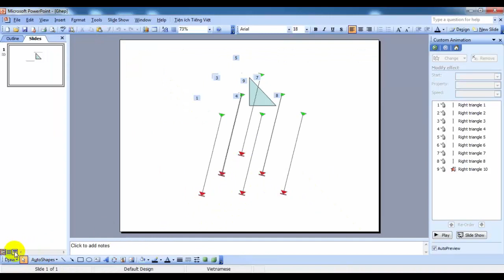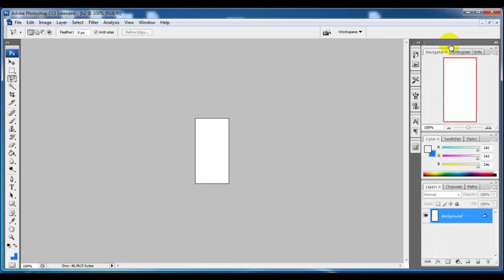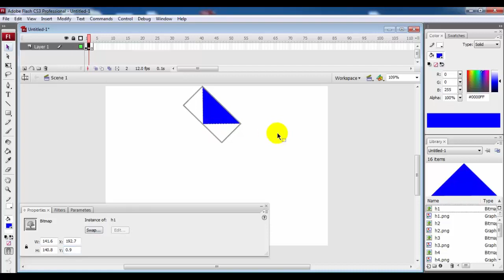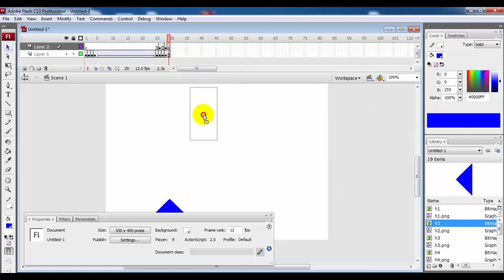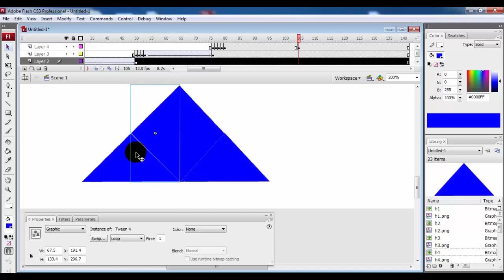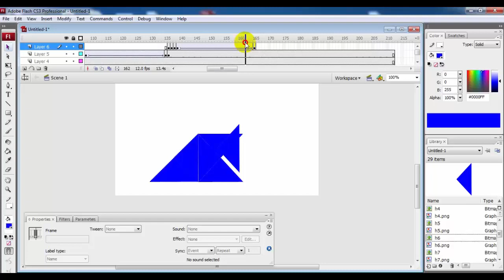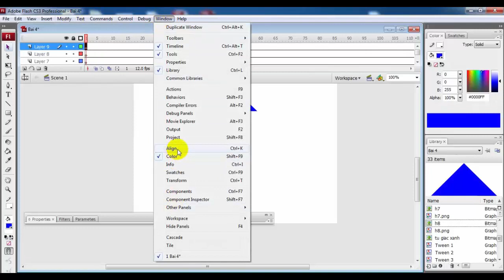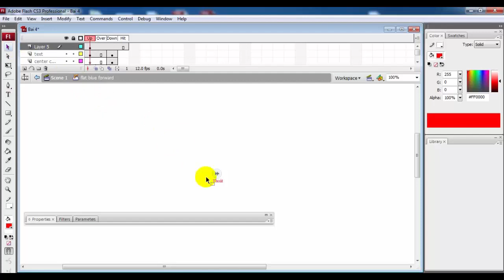Hướng dẫn ghép hình trong flash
Hướng dẫn ghép hình trong flash và sử dụng photoshop cắt ghép